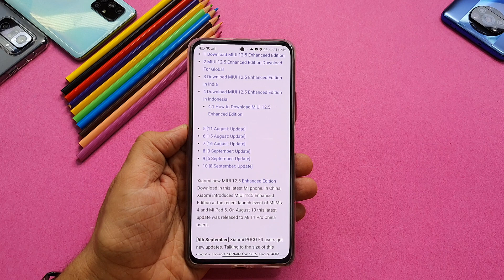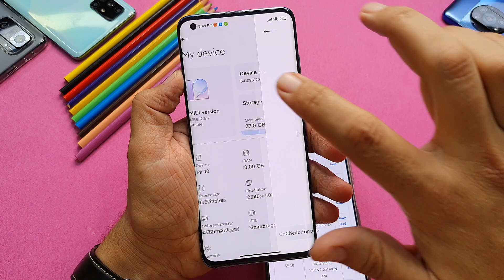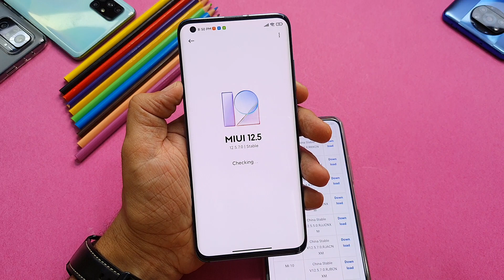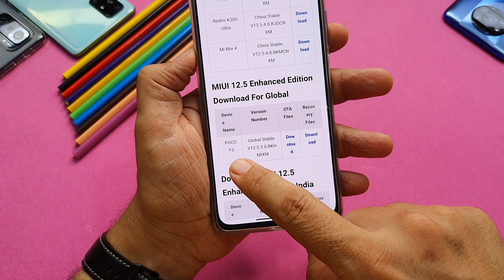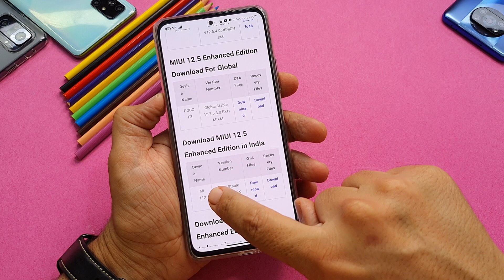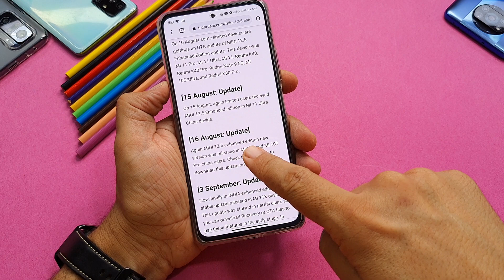أجهزة وهواتف شاومي الحاصلة على التحديث المحسن MIUI 12.5 🔥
يتم في هذا الفيديو معرفة الهواتف الحاصلة على التحديث لمحسن MIUI 12.5 , هواتف شاومي الحاصلة على MIUI 12.5 المحسن